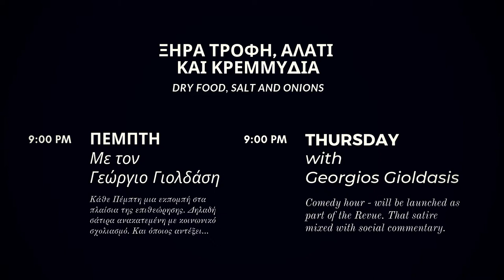Dry Food, Salt and Onions | Comedy | Ξηρά Τροφή, Αλάτι και Κρεμμύδια |Κωμωδία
"Dry Food, Salt and Onions"
@ 21:00
with Georgios Gioldasis

Premiere Thursday 07 Nov 2019
AND. Every Thursday

Comedy hour - will be launched as part of the Revue. That satire mixed with social commentary.

Simple Knowledge - More Creativity

Dry Food, Salt and Onions Music by Rossini William - Tell Overture

7Arts would like to thank you for the continuous support.

"Ξηρά Τροφή, Αλάτι και Κρεμμύδια"
@ 21:00
με τον Γεώργιο Γιολδάση

Πρεμιέρα Πέμπτη 07 Νοε 2019
ΚΑΙ... Κάθε Πέμπτη

Η ώρα της κωμωδίας – Μια εκπομπή στα πλαίσια της επιθεώρησης. Δηλαδή σάτιρα ανακατεμένη με κοινωνικό σχολιασμό. Και όποιος αντέξει... .

Απλή Γνώση - Περισσότερη Δημιουργικότητα

Η μουσική "Ξηρά Τροφή, Αλάτι και Κρεμμύδια" είναι από τον Rossini William - Tell Overture

♥ Ξηρά Τροφή, Αλάτι και Κρεμμύδια Video ανέβασμα και προβολή κάθε Πέμπτη! ♥